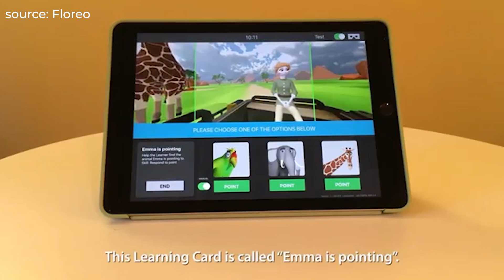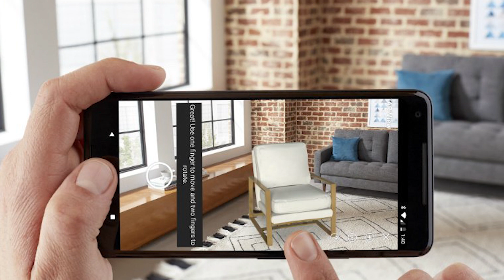What's the difference between AUGMENTED and VIRTUAL REALITY?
What are virtual (VR) and augmented reality (AR) actually? What is the difference? What are they capable of? All these questions will be answered in this video.

Virtual reality is a completely artificial “reality” composed of multi-dimensional computer-generated images. It means that everything that you see, hear, and feel around you is generated by the computer. The computer presents us with the whole world that we can explore by seeing, hearing, moving, and touching in all 3 spatial dimensions.

Augmented reality starts with the real world around you and adds supplemental information to enrich the experience. This additional data can also be visual, auditive, and haptic.

Established in 2006 and based in Santa Monica, CA, Postindustria is a team of skilled tech innovators led by ideal product managers and tech geeks. The organization harnesses an effective result-oriented product mindset and combines it with passionate development teams that power product innovation.
With over 15 years of experience in web development consulting, Postindustria has completed 100+ projects for clients from numerous industries, including AR, AdTech, FinTech, Healthcare, and Entertainment.